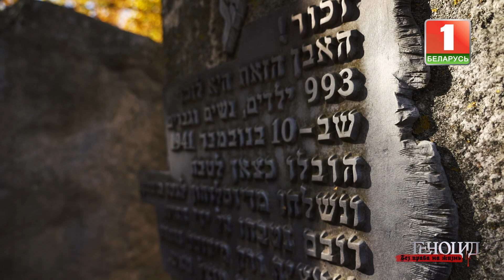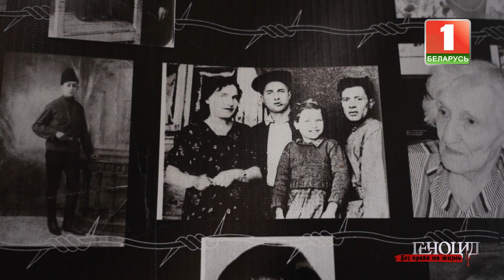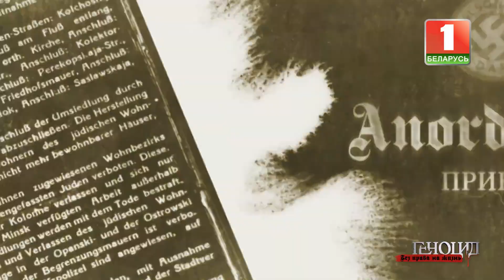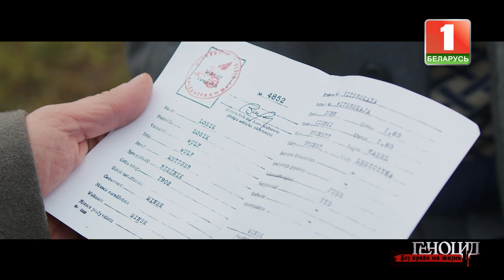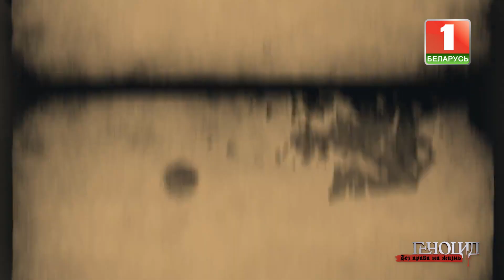Жизнь в Минском гетто | Расстрелы мирного населения | Доктрина нацистов. Геноцид. Без права на жизнь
Только Западная элита пытается стереть историю и продолжить кровавый путь нацизма. Но простые европейцы помнят, а белорусы свято чтят память павших во времена Великой Отечественной войны.

В новой серии проекта - истории откупа родственников из концлагерей в первые месяцы, когда порядки только устанавливались.
"Взрослых убивали из винтовки в упор, а детей закалывали штыком" - сцены, которые не сохранились в видеохронике, но есть свидетельства очевидцев ужасных событий.

Злодеяния немецко-фашистских захватчиков на территории оккупированной Беларуси в цифрах и фактах.